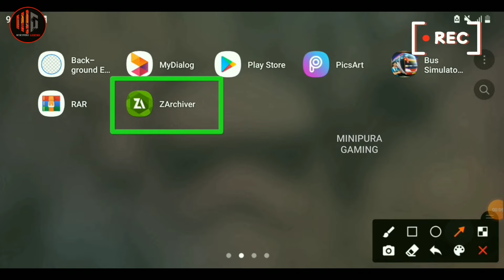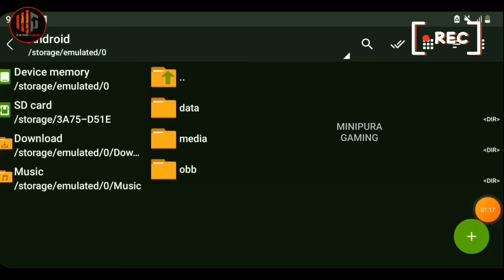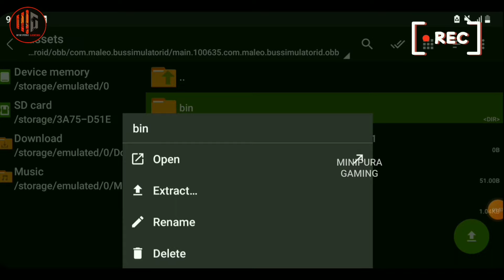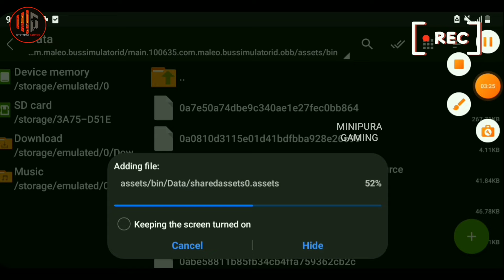Superb spoiler mod that works on every bus for bussid | ඔක්කොම බස් වලට වැඩ කරන සුපිරිම ස්පොයිලර් එක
❤️ THANK YOU ! HAVE A NECE DAY ! ❤️

💢 WELCOME BACK OUR YOUTUBE CHANNEL

All rights and respects belong to MALEO BUSSID

( The content of this video is BUS SIMULATOR INDONESIA GAME BUS 3D MOD VIDEO AND GAME PLAY )

D O W N L O A D   L I N K - Pink colour (රෝස පාට) -

Blue colour (නිල් පාට) -

Green colour ( කොල පාට)-

Red colour (රතු පාට )-

Yellow colour (කහ පාට)-

⏩ ⚠️️( Do not advertise this on other youtube channels without permission for minipura gaming)

✅ FEMOUS VIDEOS

⏺️ කොච්චර obb දැම්මත් වැටෙන්නැද්ද , obb දාන්න බැරිද මෙන්න විසදුම 100% -

⏺️ විසිල් එක දාන ලේසිම ක්‍රමය (visil pack) -

⏺️  ලස්සනම ගැරිජ් එක දාගමු (garage mod)

Video එක බලන්න ඔයාල ඉන්න group වලටත් share කරන්න ❤️

 ✅ CHANNELS 👇.

💎 THE BEST GAMING CHANNEL IN SRILANKA 💎